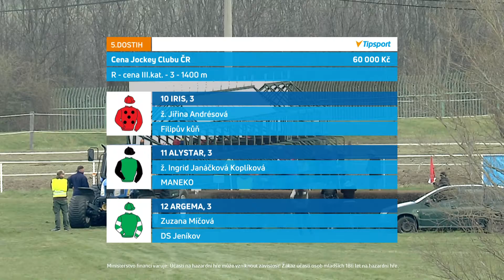5. dostih - Cena Jockey Clubu ČR - dostihy Most 18. 4. 2021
V centru pozornosti úvodního dostihového dne letošní sezony v Mostě byli tříletí koně, vrcholem odpoledne byla klasická předzkouška Memoriál Rudolfa Deyla. Internetová televize EquiTV vám nabízí všem osm dostihů ze zahajovacího mítinku 18. dubna.